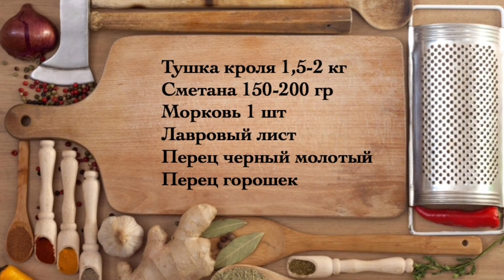Сочный Кролик Тушеный в Сметане! Очень вкусно!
Очень вкусный кролик в сметане!
Вам понадобится:
кролик 1,5-2 кг
морковь 1 шт
соль
перец горошек и молотый
лавровый лист
сметана 200 гр
Приятного аппетита!

На моем канале очень много интересных блюд.